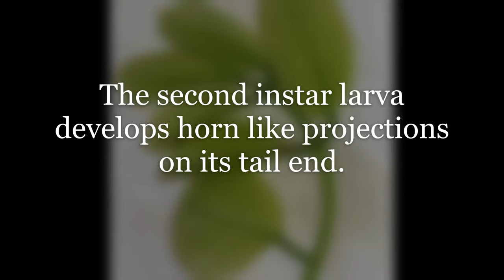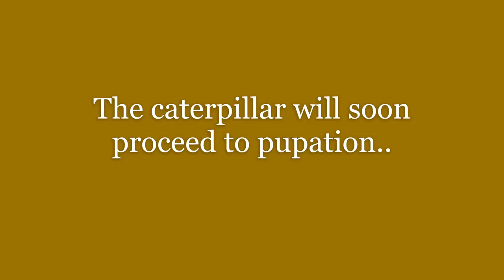Indian sunbeam butterfly: Early life stages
Curetis thetis, the Indian sunbeam, is a species of lycaenid or blue butterfly found in the Indomalayan realm. The early stages of the Sunbeam butterfly have been recorded on the Indian beach tree or Pongamia pinnata (करंज), a leguminous family tree, well-known for its oil and medicinal uses.